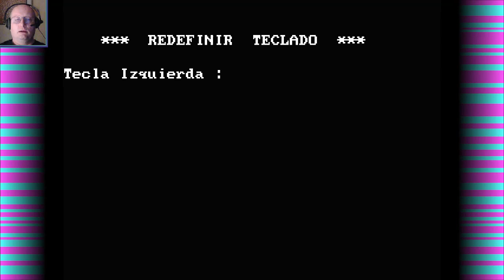4x4 Team - PC DOS (PL)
Gra wyścigowa, w której zadaniem gracza jest pokonanie jak największej liczby etapów bez zderzania się z przeszkodami znajdującymi się na trasie. Rok wydania 1988.